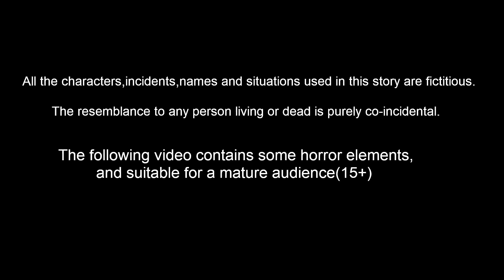మాయ మామిడి పండ్లు | Telugu Stories | Stories In Telugu | Mynaa Birds Tv Telugu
మాయ మామిడి పండ్లు | Stories In Telugu | Telugu Stories | Birds Stories | Telugu Moral Stories | Telugu Fairy Tales | Bedtime Dreams | Bedtime Stories  | Mynaa Birds Tv Telugu

Stories are featured charecter :
mahi gradda
tuni pichuka
luci pavuram
chotu chilaka
chuchu kaki